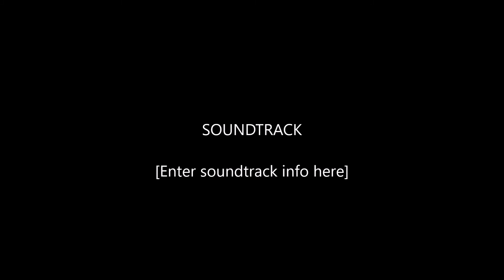Restored over a number of years and completed in 2012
Restored over a number of years and completed in 2012 – A look at our world class research and propagation facilities at the IRTA – Torre Mamion, near Barcelona